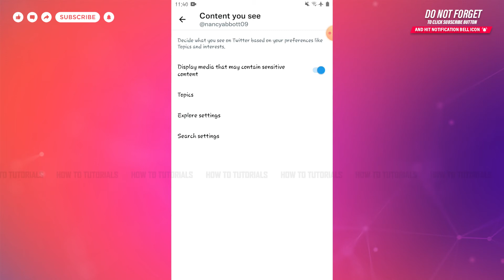How To Turn Off Sensitive Content On Twitter 2022 | Disable Sensitive Content Setting On Twitter App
"How To Turn Off Sensitive Content On Twitter 2022 | Disable Sensitive Content Setting On Twitter App" - A Video Guide by How To Tutorials.

This video guide shows the procedure to turn off sensitive content on Twitter
Here's the steps:
1. Open Twitter app.
2. Tap on ‘Profile’ on top left corner.
3. Tap on ‘Settings and Privacy’.
4. Tap on ‘Privacy and Safety’.
5. Tap on ‘Content you see’.
6. Tap on the tugger to the left to turned off the sensitive content.
The sensitive content will be disabled.